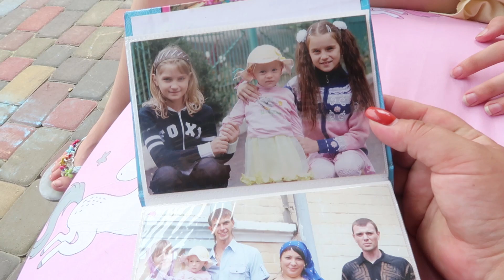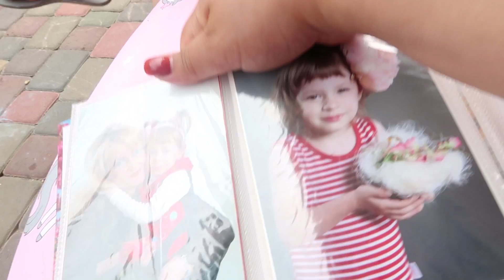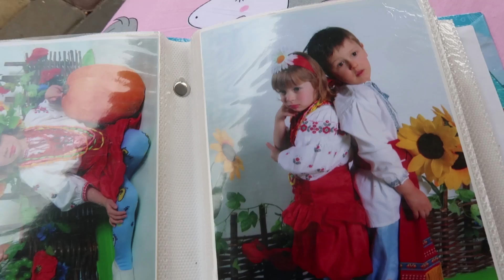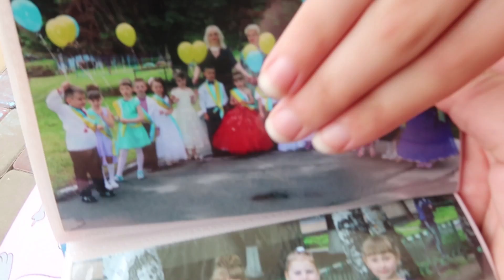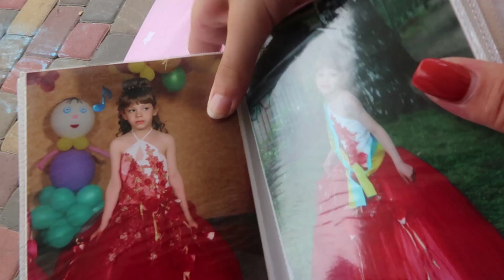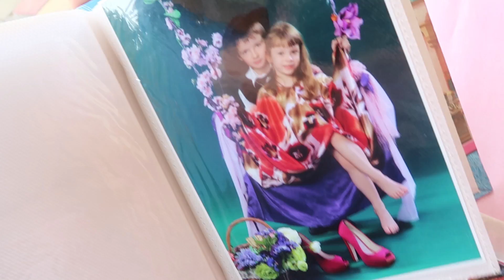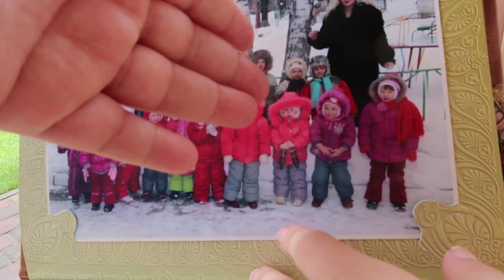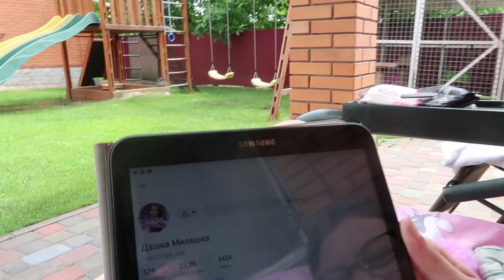VLOG Likee Даши , Смотрим фото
Likee Дашка Милашка